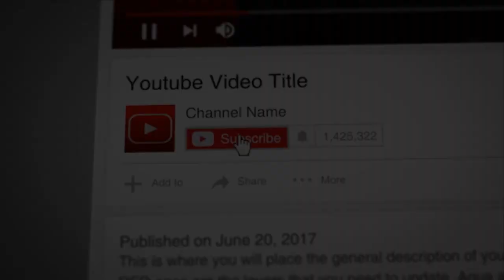How To Create A Great Brand Name | The Brand Is The Business | With Rob Meyerson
Rob Meyerson and Manuj Aggarwal discuss branding and business in this new episode of Bootstrapping your dreams show.

What are you waiting for? Tune In Now!

In this episode, we will learn about:

-How branding and business identity are interrelated
-The importance of branding
-How to create a brand name
-Common mistakes entrepreneurs make when it comes to branding
-The importance of having an impactful brand
-How the brand can leave an everlasting impression on peoples' minds
-How to link the brand with a purpose
-A flexible framework for brand creation

About Rob Meyerson

Rob Meyerson has about 15 years of experience in brand consulting, including senior brand strategy and verbal identity roles and major global consultancies like Interbrand, Siegel+Gale, and FutureBrand. Was the Global Head of Naming and Brand Architecture at HP when it split into HP and Hewlett Packard Enterprise (HPE). He has experience working in the US, China, and Singapore, with client experience all over the world.

Education: Rob Meyerson holds a Bachelor in Psychology and Cognitive Science from Indiana University and a Masters in Linguistics from the University of California at Berkeley.

Experience: He has about 15 years of experience in brand consulting. Was the global head of naming and brand architecture at HP. Also worked for Interbrand, Futurebrand, and Labbrand.

Accomplishments: Some brand names he has developed are: Vyond, Alongside, Corelight, Octave, Phosphor, Rivit TV, Lineate, as well as, multiple projects for HP and HPE as HP Pavilion Wave and HP Multi Jet Fusion.

Fun Facts: he lives in Pacifica; has two young kids; likes to play guitar; loves to read hardboiled detective fiction, and; has written award-winning 55-word stories.

Obstacles Overcame: Switched careers a few times, unsure of exactly what he wanted to do; started "from the bottom" in brand consulting. In the first two jobs, he was proofreading, formatting PowerPoint slides, etc. He decided he wanted to do professional naming so emailed a bunch of agencies asking if he could help them out, sometimes for free, and eventually earned the right to call himself a professional namer. He moved to China without speaking the language well out of a desire to live overseas and experience other culture. He became head of the brand strategy at a local agency (Labbrand) and then moved to Singapore to head up strategy for all of Southeast Asia (FutureBrand).

Thanks so much for being with us this week.
Have some feedback you'd like to share? Please leave a note in the comments section!